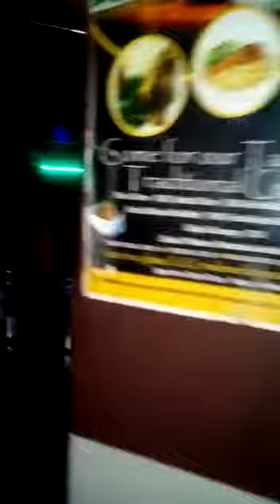Iley Creation and the Hottafyah Band live at Chicago Pub&Grill